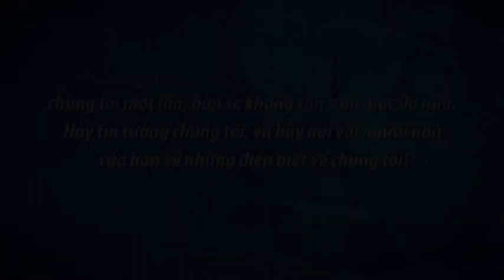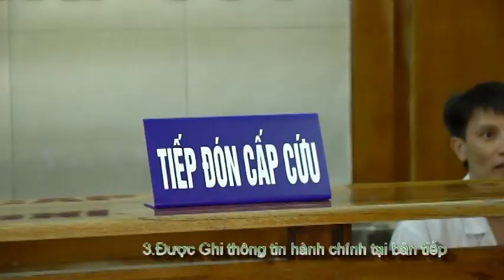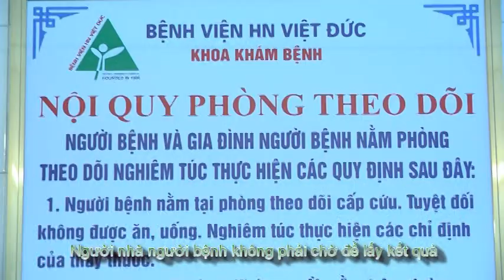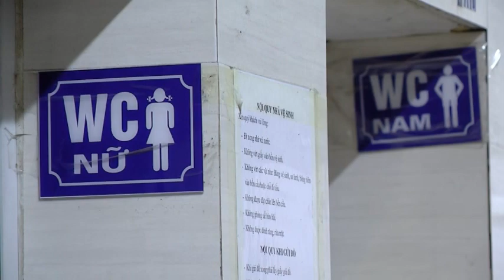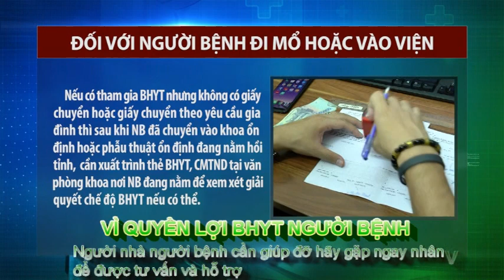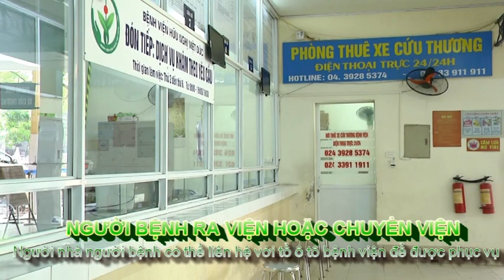Phòng khám Việt Đức -Giáo dục truyền thông 2